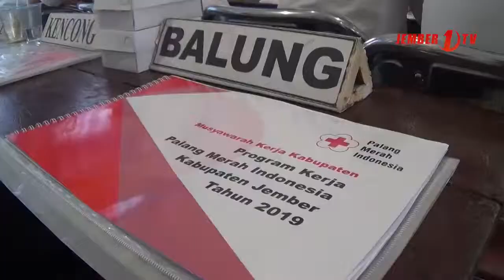PMI Tingkatkan Pelayanan kepada Masyarakat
Wakil Bupati Jember secara resmi membuka musyawarah kerja palang merah indonesia kabupaten jember, dalam musker ini wabup berharap, PMI dapat melahirkan keputusan yang dapat bermanfaat lebih  untuk masyarakat Kabupaten Jember.